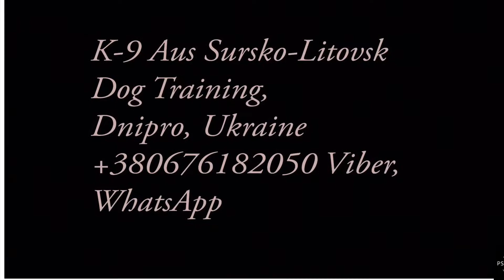Yupp BRN 38420 training 2.02.2021